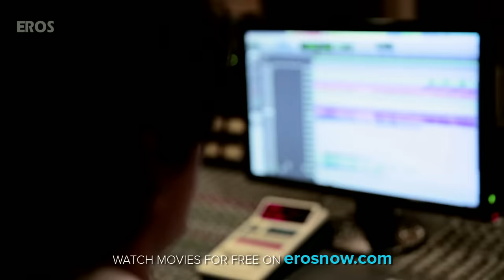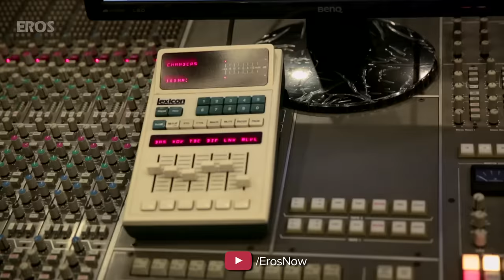Tu Hi Hai Aashiqui Arijit Singh | Song Making | Dishkiyaoon | Harman Baweja, Ayesha Khanna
Presenting the exclusive behind the scenes of the song "Tu Hi Hai Aashiqui" with superstar Arijit Singh from the movie "Dishkiyaoon".

Song: Tu Hi Hai Aashiqui
Singer: Arijit Singh
Lyrics: Sanamjit Singh Talwar

Movie: Dishkiyaoon
Cast: Harman Baweja, Ayesha Khanna, Sunny Deol, Aditya Pancholi, Prashant Narayanan & Anand Tiwari
Directed By: Sanamjit Singh Talwar
Produced By: Sunil Lulla & Shilpa Shetty